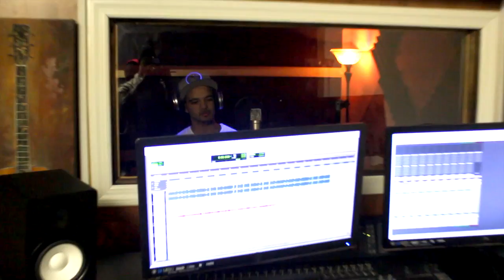NoeticNyce Studio Performance Video (Produced By Leaf)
ImMyOwnRyder Productions brings to you NoeticNyce  studio performance  a song off his new mixtape BloodB4Tears